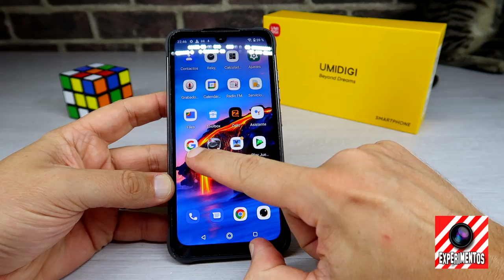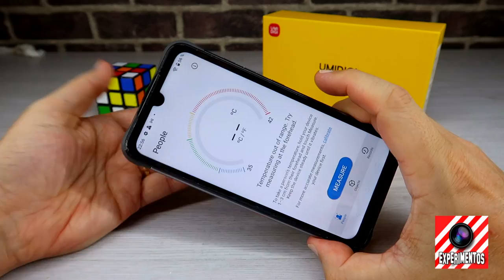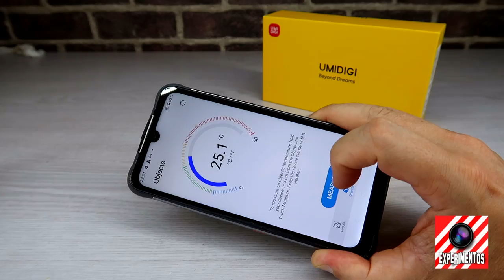🥇¿EL MEJOR CELULAR📱 CALIDAD PRECIO ULTRA RESISTENTE?💪🏼 Umidigi Bison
👉 Oferta en Aliexpress
👉 Oferta Amazon

En muchas ocasiones tu movil roto se ha dañado por culpa de un golpe. De las averias típicas es el movil con la pantalla rota, o tambien puede pasar que el movil no enciende. Mucho peor es si este movil es un iphone, Samsung o Xiaomi. Tambien puede pasar que el movil no carga.
No te preocupes, compra el movil indestructible UNIDIGI BISON PRO, y olvídate de arreglar el móvil, pues tu celular será casi imposible que se rompa.

👉 Iphone XR
👉 canon G7 X Mark II
👉 Micrófono Blue Snowball
👉 Ordenador MSI GF65

Advertencia
Este vídeo es únicamente para demostrar lo que se puede hacer con materiales caseros.
No realizar ningún experimento aquí mostrados, sin la supervisión de un adulto. Y tomando todas las medidas de protección adecuadas.
No me hago responsable del mal uso que se le pueda dar a la información aquí mostrada.